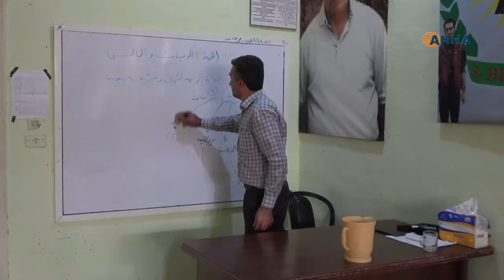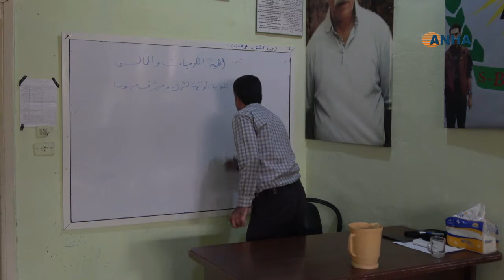بعد إغلاقها لأكثر من 9 أشهر افتتاح أول دورة فكرية في تل تمر